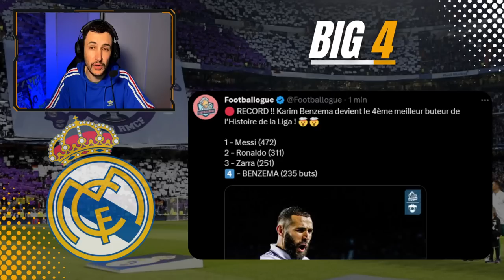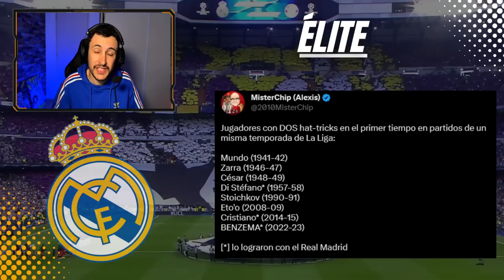🔥TRIPLE DE BENZEMA , 4ème meilleur buteur de la LIGA (Real Madrid 4-2 Almeria)